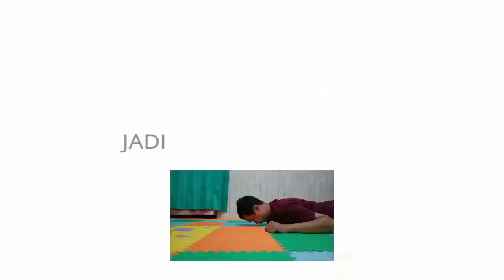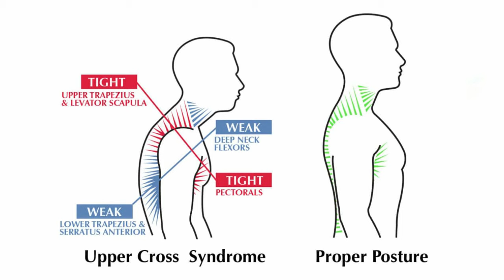Mengatasi NYERI LEHER dan SARAF TERJEPIT Dalam Waktu Singkat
Untuk mengatasi NYERI LEHER tidak hanya di pijet saja lo, tapi juga harus di latih supaya nyeri tidak datang berulang dimasa mendatang.
Berikut ialah latihan yang dapat mengatasi nyeri pada leher atau punggung pada bagian atas.

Apabila ada request konten lainnya, tulis di kolom komentar ya !!! :)))

For bussines, collabs etc:
Solo, Indonesia

nyeri leher belakang telinga
tengkuk nyeri
nyeri tekuk leher
nyeri urat leher
nyeri urat leher belakang
nyeri urat leher sebelah kiri
Mengatasi nyer leher kejepit
leher terjepit
otot leher sakit
obat saraf terjepit